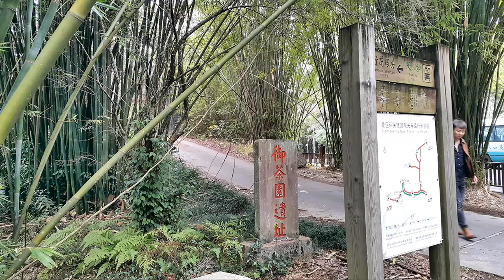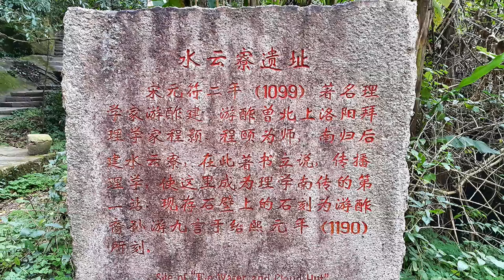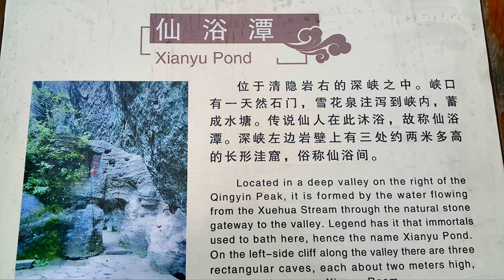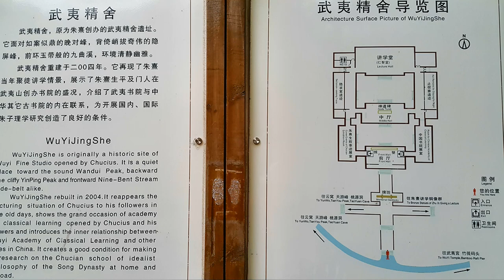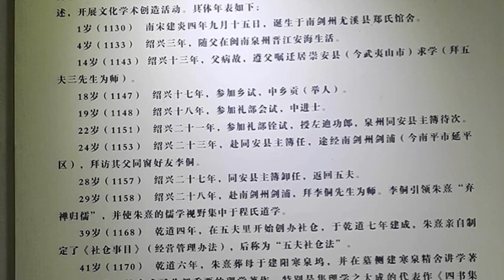武夷山 天游峰健行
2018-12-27  武夷山 天游峰健行